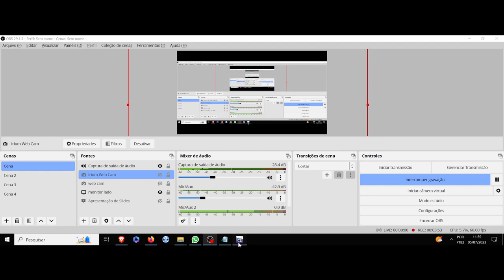(AF) Mitsumi. Skip to Loafer. A semântica da ação na semiótica da existência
Skip to Loafer nos trás a personagem Mitsumi, que apresenta a seguinte frase:  O esforço constrói autoconfiança, mas é assustador pensar que temos que torcer para ele render frutos algum dia.